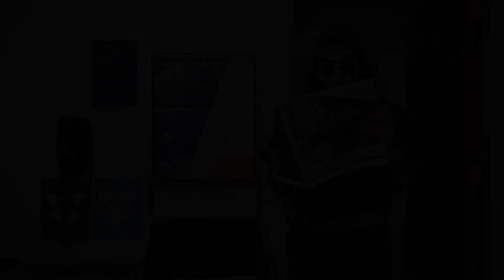Live & On Demand | Halloween EXTRA